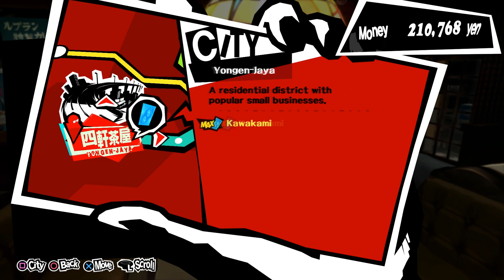Planning - Persona 5 Ep. #98 [Blind Let's Play, Playthrough]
About Persona 5:
RPG fans rejoice! Uncover the picaresque story of a young team of phantom thieves in this latest addition to the critically acclaimed Persona series. By day, enjoy your high school life in the big city, spending your time however you please. The bonds you form with the people you meet will grow into a great power to help you fulfill your destiny! After school, use your Metaverse Navigator smartphone app to infiltrate Palaces--surreal worlds created from the hearts of corrupt adults--and slip away to your double life as a phantom thief. With the power of Persona, make these criminals have a change of heart by stealing the Treasure of their distorted desires. Join your new friends in the fight to reform society with your own sense of justice!